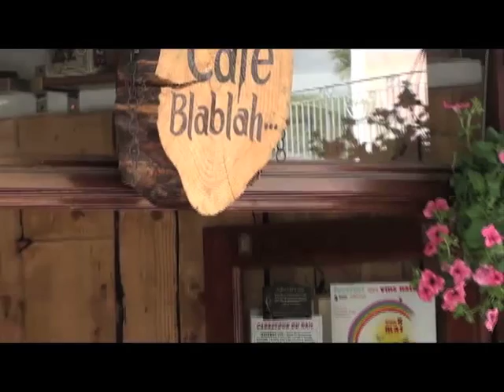Max Middleton - Blues on a Summer's Day